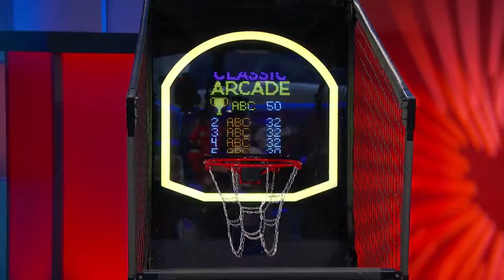Tiffany Coyne 06 07 24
LMAD  s15  e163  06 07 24